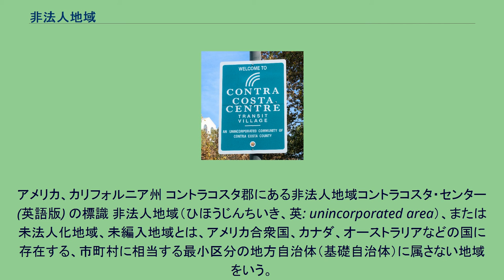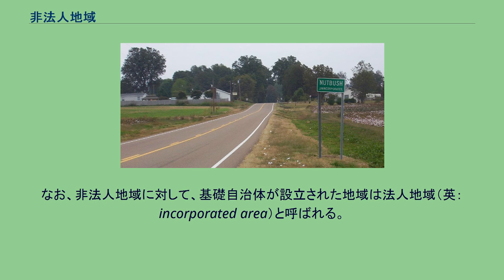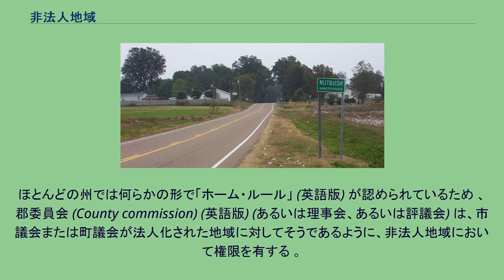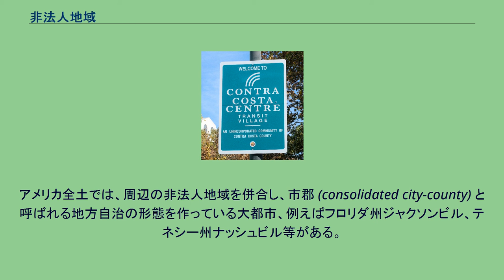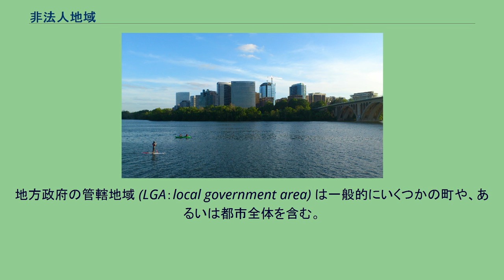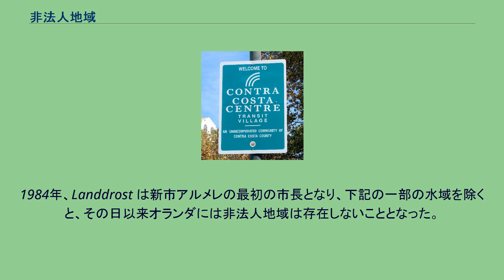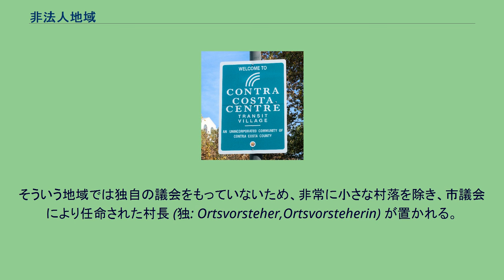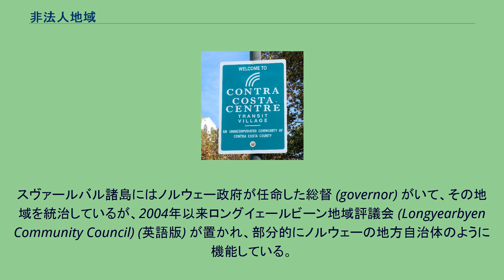非法人地域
アメリカ、カリフォルニア州 コントラコスタ郡にある非法人地域コントラコスタ・センター (英語版) の標識 非法人地域（ひほうじんちいき、英: unincorporated area）、または未法人化地域、未編入地域とは、アメリカ合衆国、カナダ、オーストラリアなどの国に存在する、市町村に相当する最小区分の地方自治体（基礎自治体）に属さない地域をいう。
これらの地域は、より大きな行政区画であるタウンシップ・行政教区・バラ・カウンティ・市・小郡・連合州 (英語版) ・プロヴィンス 、あるいは国等により管轄されている。
また、法人化されていた地域が解散、あるいは法人資格を喪失する場合もあり、財政的に破綻したときには、より高次の行政区画の責任により行政サービスが行われることとなる。
なお、アメリカ合衆国の海外領土における未編入領域は英語ではよく似た、"unincorporated territory" であるが意味が異なる。
例えば、アメリカ合衆国などにおいては、基礎自治体は住民の総意によって設立される。
このため、自治体が設立されない地域が存在しており、そのような地域は非法人地域と呼ばれる。
非法人地域における警察や消防などの住民サービスは通常、より上位の自治体（アメリカ合衆国の場合には郡）によって提供される。
なお、非法人地域に対して、基礎自治体が設立された地域は法人地域（英：incorporated area）と呼ばれる。
以上のとおり、基礎自治体の設立は住民の意志によって決定されるものであり、人口の大小と直接関連するわけではない。
このため、都市化が進んで市と比しうるような規模のコミュニティであっても、自治体が設立されず非法人地域のままの場合がある。
例えば、アメリカ合衆国バージニア州アーリントン郡はワシントンD.C.に隣接し、ペンタゴン（アメリカ国防総省本部）やロナルド・レーガン・ワシントン・ナショナル空港などが所在する都市化の進んだ地域であるが、郡内には基礎自治体がまったくなく、全体が非法人地域のままである。
ただし、これは住民の意志というよりも、バージニア州法により人口密度が1000人/平方マイルを超える郡の中に新たな自治体を設置することができないという事情がある。
テネシー州ヘイウッド郡にある非法人地域ナットブッシュ (英語版) アメリカ合衆国の地方自治体では、非法人地域とは一般的に、郡の一部ではあるが、どの基礎自治体にも含まれない地域をいう。
ほとんどの州では何らかの形で「ホーム・ルール」 (英語版) が認められているため 、郡委員会 (County commission) (英語版) (あるいは理事会、あるいは評議会) は、市議会または町議会が法人化された地域に対してそうであるように、非法人地域において権限を有する 。
一部の州ではこれらの権限をそれぞれの州の小行政区画であるタウンシップに譲り、それらは「町」と呼ばれている場合もある。
アメリカにおける非法人地域とは、市町村組織あるいは公的な政治的な指定 (つまり「市」または「町」としての法人化) なしに、社会的に識別される地理的な領域を表す一般的な用語の一つであり、大きく分けると次の2つのタイプがある。
コミュニティの法人化に関する州法の差異により、非法人地域の分布と性質には大きな違いがある。
北東部の7州には、基本的に非法人地域は存在しない。
ニュージャージー州・ペンシルバニア州・コネチカット州・マサチューセッツ州・ロードアイランド州・ニューハンプシャー州・バーモント州の全ての土地は、何らかの種類の法人化された地域に含まれている。
これらの地域では、地方自治体の種類と正式名称は変わる場合がある。
ニューイングランド (上記の7州のうち後半の5州と全て法人化されているメイン州からなる。
) では地方自治体は町 (town) (英語版) または「市」(city) として知られており、ほとんどの町はタウンミーティングまたは代表制タウンミーティング (英語版) などの直接民主制により運営されている。
ニューイングランドの大きな町は、市長・市議会を持つ「市」として法人化される可能性がある。
ニュージャージー州にも市・タウンシップ・町・バラ・村といった様々な種類の行政区画があるが、その違いは法令上の階層構造によるもので、自治体自体の力や機能によるものではない。
バージニア州アーリントン郡 にある非法人地域ロジリン (英語版) 人口密度は州で最も人口が多いバージニアビーチ独立市の...